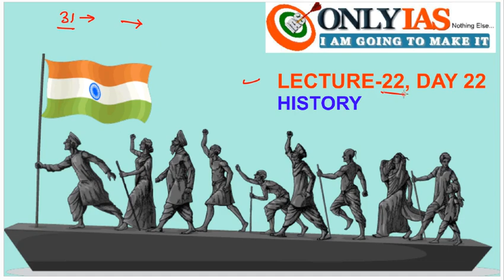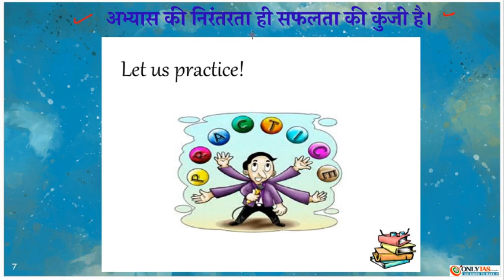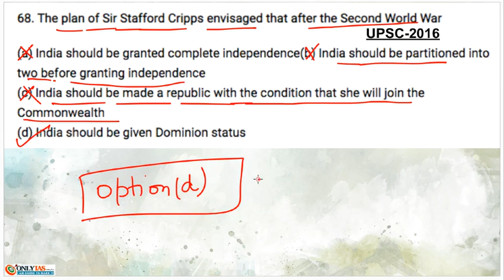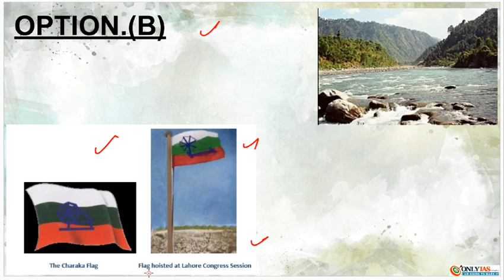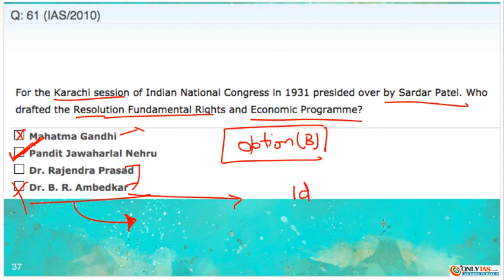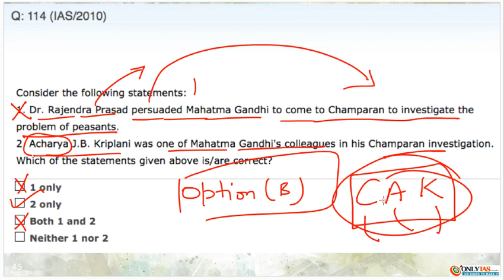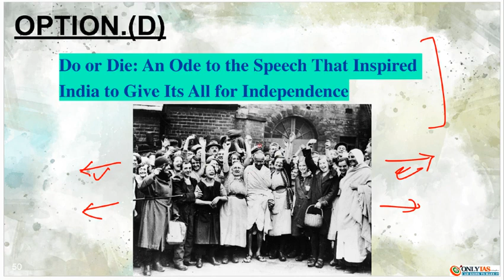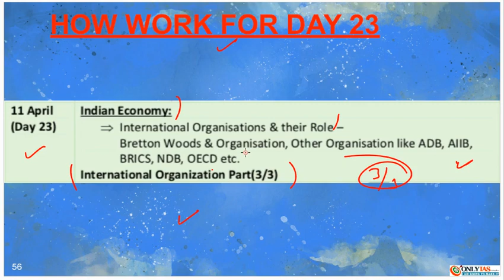Day 22 : 50 days Revision Plan With Previous Years Questions, history | UPSC/CSE/IAS